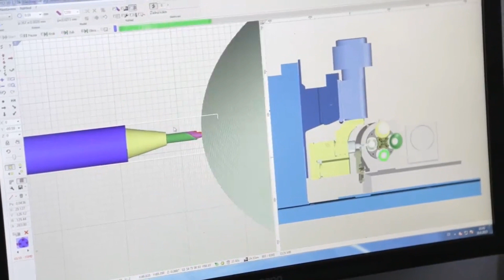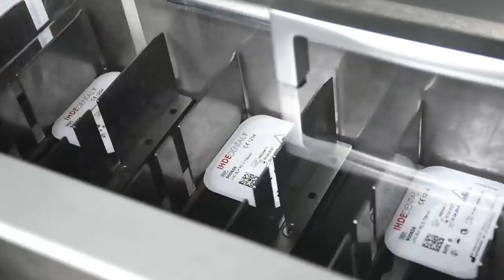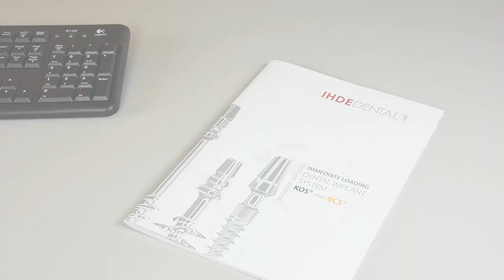¿Cómo hacen los implantes Ihde Dental?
En este video se muestran algunos de los rigurosos procesos y la tecnología utilizada para conseguir crear los Implantes Ihde Dental AG. Calidad suiza en implantes monofásicos premium.